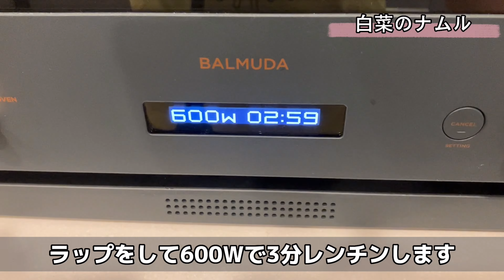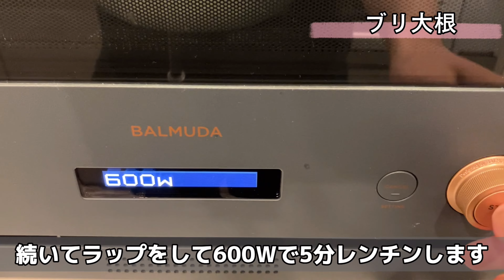【おうちごはん】我が家の節約晩ごはん献立！食費月2.5万の自炊生活/オクラレシピ/ちくわレシピ/おつまみレシピ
お家で簡単！節約献立レシピ！
生後1ヶ月の育児中ののリアルな晩ごはんをお届けします。
汁物は1回に2日分作ってます☺️
今週は普段使わない食材が安かったので、
色々使ってみました〜！
ちょっと料理の幅広がったかな〜

👶今週のベビ👶
首元がとびひになってしまった🥲
よく吐くからかな、、、
でも病院で処置してもろて、すぐ良くなりました〜！
赤ちゃんの回復力凄いです☺️

〜〜4日間献立〜〜
◉1日目
　鶏肉とさつまいもの炒め物
　白菜のナムル
　茄子と油揚げの味噌汁
◉2日目
　ちくわのベーコン巻き
　マヨケチャエリンギ
◉3日目
　ひき肉とししとうの炒め物
　オクラの胡麻ポン和え
　ピーマンとベーコンのスープ
◉4日目
　ブリ大根
　茗荷とピーマンの和え物

00:00 鶏肉とさつまいもの煮物
01:14 白菜のナムル
01:57茄子と油揚げの味噌汁
02:35 ケチャマヨエリンギ
03:40 ちくわのベーコン巻き
04:43 オクラの胡麻ポン和え
05:35 ひき肉とししとうの炒め物
06:34 ピーマンとベーコンのスープ
07:21 ブリ大根
08:55 茗荷とピーマンの和え物
09:48 エンディング

◾️プロフィール（ゆーぴょん）

妻と娘と3人暮らし,31歳会社員
美味しいとニコニコ食べてくれる妻の為に
料理を作ることが行きがい(๑•̀ㅂ•́)و✧

初めての子育ても頑張ってます💪

フリーBGM
DOVA-SYNDROME